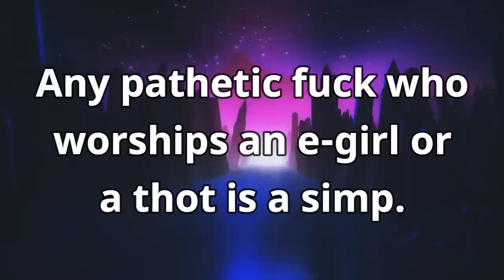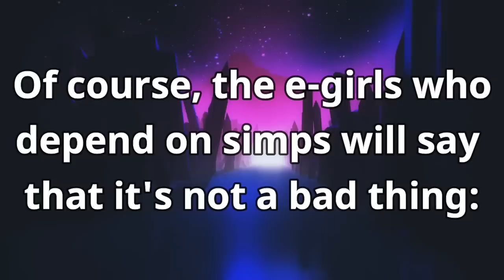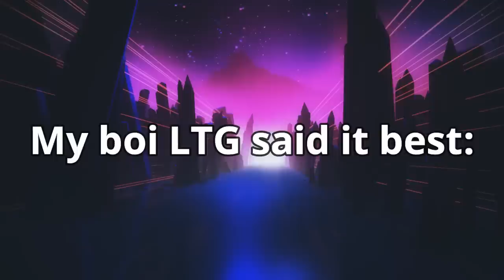Simps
---Credits---
🔴Memology 101 Netflix Intro:

Trends